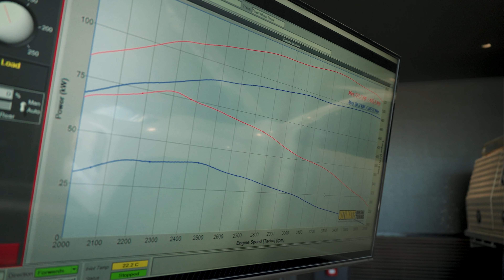Awesome gains in power & torque for this Triton, plus much better driveability!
We have totally transformed the performance of this Triton MR!

IMPORTANT - all dyno results will vary from vehicle to vehicle & depend on variables such as the engine’s condition, its age, additional modifications & type of custom dyno tune performed. This video is an EXAMPLE ONLY of a result that we have achieved for this particular customer's vehicle.

UDT DIESEL PERFORMANCE & TUNING CENTRE LOCATIONS:
BRISBANE  |  MELBOURNE  |  GOLD COAST

UDT AGENTS ARE ALSO AUSTRALIA-WIDE, CONTACT OUR DEALER
NETWORK DEPARTMENT FOR YOUR AREA: